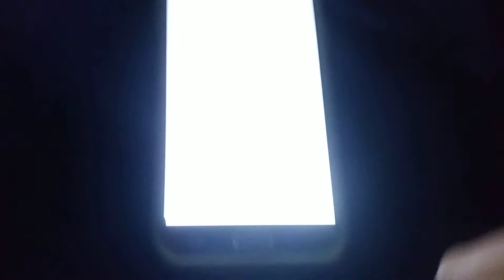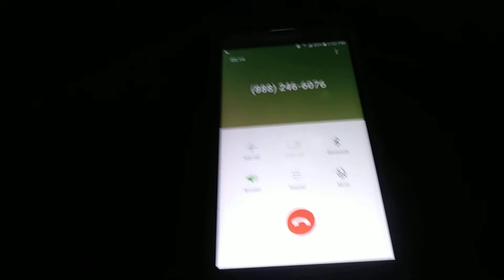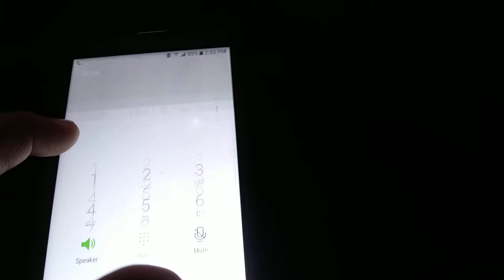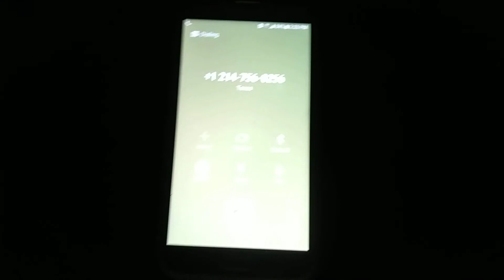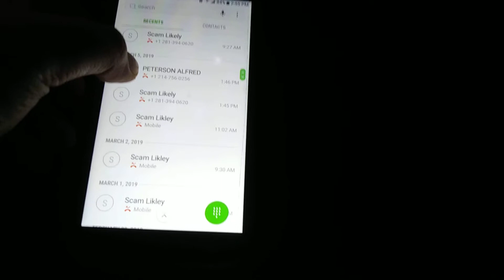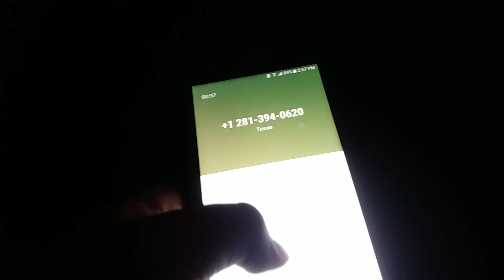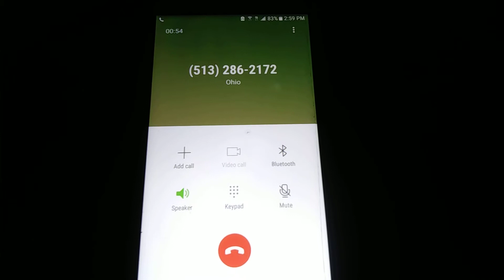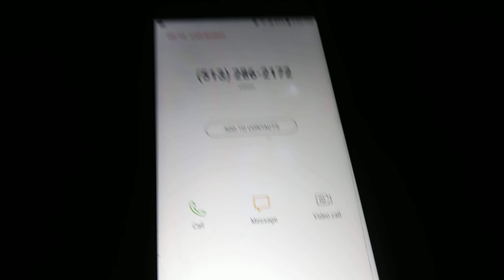Scammers wanna kill me